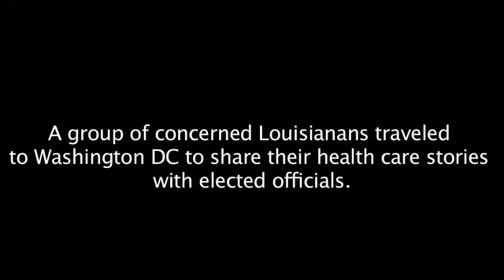New Orleans to DC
Shigeko traveled to DC from New Orleans with the SEIU Change that Works Campaign to lobby her elected officials, tell her story and say we need health reform now.